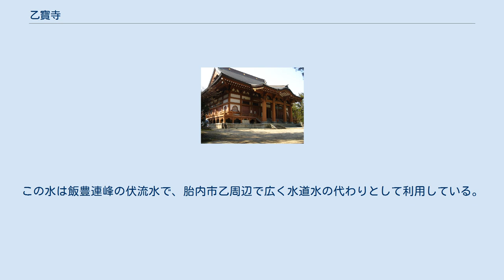乙寶寺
乙寶寺（おっぽうじ）は、新潟県胎内市乙（きのと）にある真言宗智山派の寺院。
猿供養寺、乙寺（きのとでら）とも呼ばれる。
境内には国の重要文化財である三重塔や、大日堂（本堂）、本坊、方丈殿、六角堂、弁天堂、観音堂、地蔵堂が建つ。
新潟県屈指の古寺で、釈迦の左眼を納めたと伝える舎利塔など、寺にまつわる伝説や逸話が多く残されている。
宝物殿には多くの文化財を収蔵・展示している。
 寺伝によれば、天平8年（736年）に聖武天皇の勅願により行基菩薩、婆羅門僧正らが北陸一帯の安穏を祈り開山したと伝えられる。
婆羅門僧正が釈迦の左目を現在の六角堂のあたりに納めたとされる。
寺の縁起によると右目は中国の甲寺に納めたことから、左目を納めた当寺の名前を乙寺（きのとでら）とし、後に「寶」の文字が付け加えられ「乙寶寺」になった。
 また「今昔物語」や「古今著聞集」にみえる「写経猿」の説話にちなんで猿供養寺とも呼ばれる。
 室町時代後期には、上杉氏が寺領300石を寄進し保護の手を加え、近世初期には、村上城（村上市）主村上義明の帰依が厚かった。
重要文化財の三重塔は村上氏の寄進によるもので、観音堂前には村上家の墓があり寺と村上氏の関係が伺える。
当時は塔頭寺院が数多くあり、明治時代以降はそれぞれの寺院が独立し、平成になってからでも残っている元塔頭寺院には地福院、宝常院、和光院がある。
 かつての住職には、真言宗智山派第47代化主（管長）瑜伽教如僧正がおり、現代の真言宗智山派の声明の礎をつくった。
 乙宝寺三重塔 ほかに旧国宝の木造大日如来坐像、木造阿弥陀如来坐像、木造薬師如来坐像があったが、昭和12年（1937年）に火災で焼失した。
 平安時代には、空海（弘法大師）が巡錫中に立ち寄った場所といわれており、空海が乙宝寺境内の地面を仏具の「独鈷杵」（とっこしょ）で突くと水が湧き出したという伝説がある。
名前は独鈷で突いた水「独鈷水（どっこすい）」が次第に訛って「どっこん水」と呼ばれるようになり、その水は約1200年たった現代でも境内に豊富に湧き出ている。
この水は飯豊連峰の伏流水で、胎内市乙周辺で広く水道水の代わりとして利用している。
 どっこん水に関するカテゴリ: